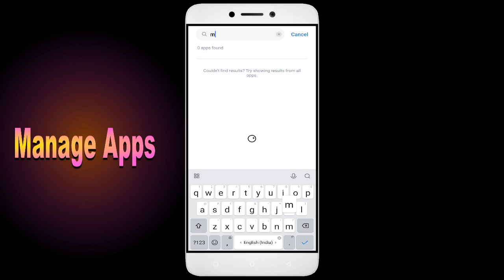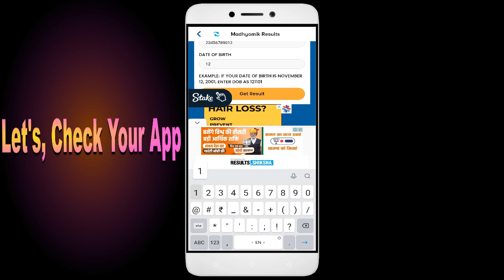How to Fix Unfortunately, माध्यमिक परिणाम App has Stopped on Android Phone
Today, I have an incredibly helpful video for all you Android users out there. Have you ever encountered the frustrating error message "Unfortunately, माध्यमिक परिणाम App has Stopped" on your smartphone? Well, fear not, because I've got you covered. In this video, I'll show you some simple solutions to fix this issue and get your माध्यमिक परिणाम app up and running smoothly again. From clearing cache to updating the app and even reaching out to app support, we'll leave no stone unturned in troubleshooting this issue.So grab your Android phone, and let's dive right into it!

1. Go to Settings on your Android device
2. Tap on Apps or Application Manager
3. Find and tap on App
4. Tap on Storage
5. Finally, tap on Clear Data and Clear Cache

Fix माध्यमिक परिणाम not open problem,
How to fix माध्यमिक परिणाम all problems solve,
How to fix माध्यमिक परिणाम not working problem in android phone,
How to fix माध्यमिक परिणाम app not open problem in android phone,
Fix माध्यमिक परिणाम not working in android,
माध्यमिक परिणाम all problems solve,
माध्यमिक परिणाम not responding,
How to fix माध्यमिक परिणाम keeps stopping error in android mobile,
माध्यमिक परिणाम app not working problem,
Fix माध्यमिक परिणाम not loading,
Fix माध्यमिक परिणाम login error,
माध्यमिक परिणाम Black Screen Error,
Fix माध्यमिक परिणाम not open problem android mobile,
Fix माध्यमिक परिणाम not working problem,
Black Screen Sleep,
माध्यमिक परिणाम black screen error fix,
माध्यमिक परिणाम Error Black Screen,
mobile data and wifi not working,
How to fix माध्यमिक परिणाम random crashing
How to Fix माध्यमिक परिणाम App Black Screen Error Problem Solve in Android & Ios
How to Fix माध्यमिक परिणाम App Loading Problem in Android
How to Fix माध्यमिक परिणाम App Loading Problem in IOS
How to Fix Something Went Wrong and the Service Failed to Start Error in माध्यमिक परिणाम App.
How To Fix Unfortunately माध्यमिक परिणाम App Has Stopped Error Problem in Android Phone.
How to Fix Solve माध्यमिक परिणाम App Not Working | Not Opening | Not Open | Loading Solve Problem in Android & Ios
माध्यमिक परिणाम not working today,
why माध्यमिक परिणाम is not working in my phone,
माध्यमिक परिणाम game not starting,
माध्यमिक परिणाम not starting,
माध्यमिक परिणाम failed to load server list,
How To Fix माध्यमिक परिणाम App not working | Not Open | Space Issue | Keeps Crashing Problem.
माध्यमिक परिणाम App (Auto Close) Automatically
माध्यमिक परिणाम app freezing issue in Android
माध्यमिक परिणाम app Keeps Hanging issue in Android
माध्यमिक परिणाम Keeps Lagging issue in Android.